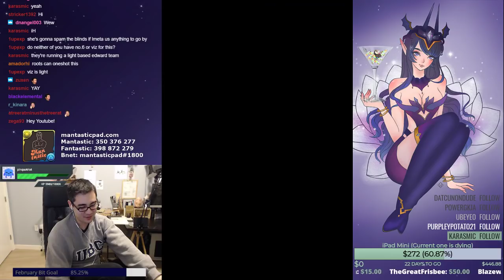My First Alt Arena Clear - Featuring Edward and Darksworn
Happy Puzzling!